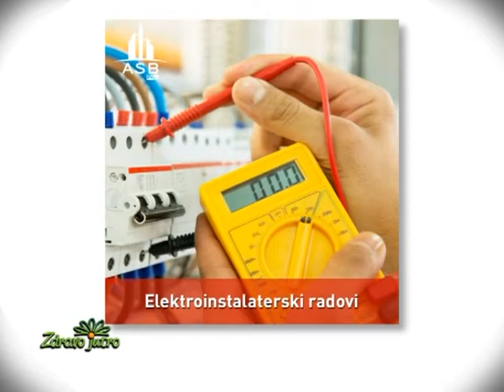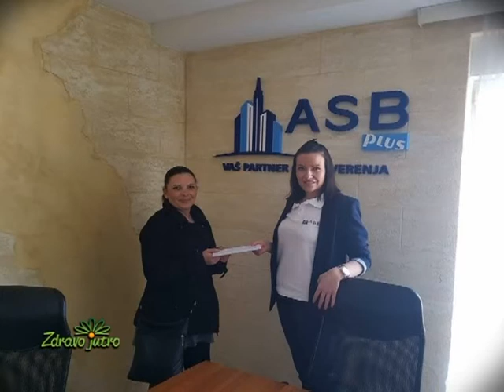Renoviranje stana bez muke, Zdravo jutro, Saša Radunović, ASB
Renoviranje stana bez muke, Zdravo jutro,
Saša Radunović, ASB